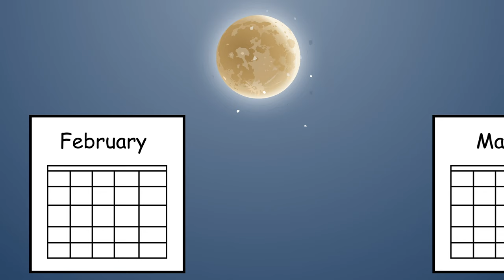Holi for Kids! | Festival of Colors!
Hi kSmart kids! Today we are learning about Holi!